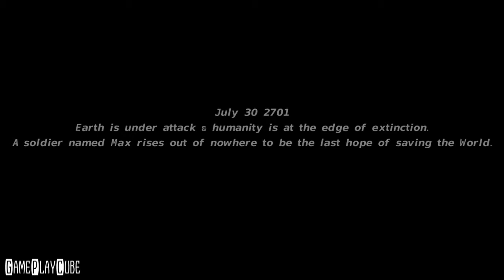Alpha Guns 2 - Metal Action Shooting Force - iOS/Android Gameplay Video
Our Hero Max is back, the long awaited sequel of Alpha guns is here with a lot more exciting levels including various types of enemies and strong bosses. Be careful though, the enemies and bosses have got some serious new equipment.

Google Play || Amazon

~ Special thanks to Rendered Ideas for this Awesome Game ~